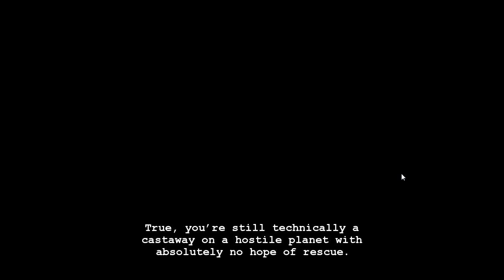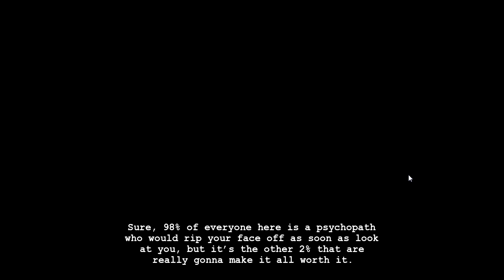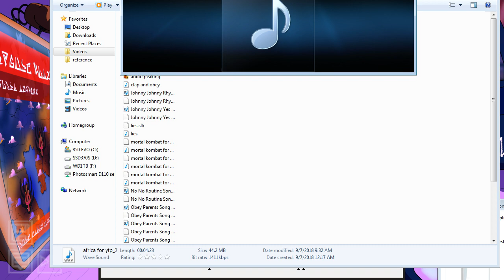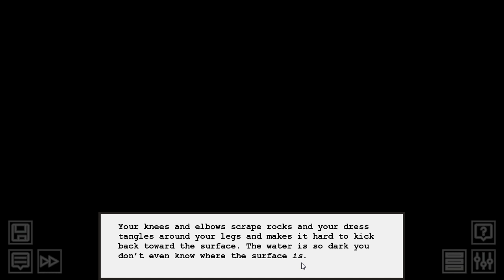Hiveswap Friend Sim ep 21: I'm in - Rev After Hours [Vinesauce]